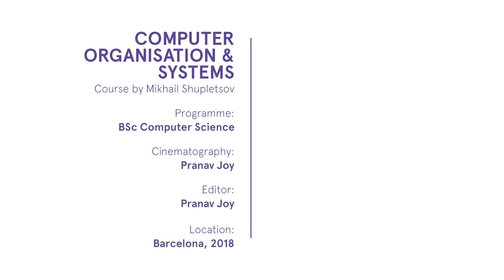Mikhail Shupletsov - Computer Organisation and Systems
Mikhail Schupletsov talks about the bachelor's course "Computer Organisation and Systems".

Our students gained understanding of architecture and the design process of microprocessors, along with other digital microelectronic devices, which was at the core of this course.